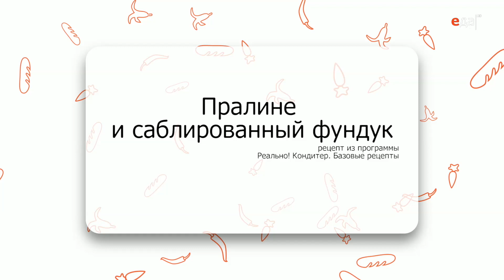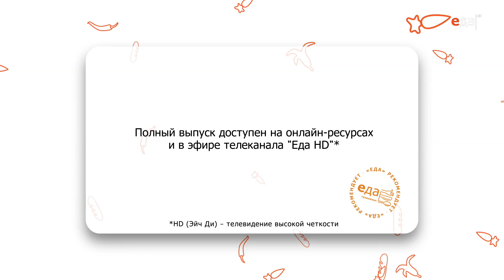Пралине и саблированный фундук | Реально! Кондитер. Базовые рецепты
Готовим пралине и саблированный фундук. Ингредиенты, способ приготовления, пошаговые рецепты
Полная версия программы "Реально! Кондитер. Базовые рецепты" на

О рецепте:
Два кондитерских ингредиента, которые легко приготовить самостоятельно: карамельно-ореховая паста способна дополнить вкус кремов, муссов и начинок для конфет, а саблированный фундук – отличный и очень вкусный декор.

О проекте:
Программа «Реально! Кондитер. Базовые рецепты» нацелена на кондитеров-любителей, которые хотят сделать реальный шаг в сторону профи. Ведущая Евгения Барукова на собственном опыте знает, как происходит принципиальный переход «на новый уровень», и делится своими знаниями с простотой, тактом и подкупающим дружелюбием. К тому же она, что называется, «в тренде»: расскажет, как готовить эффектные муссовые пирожные и другие модные сладости. Вам больше нравятся марципаны или пралине? Не вопрос! Всё обязательно получится!